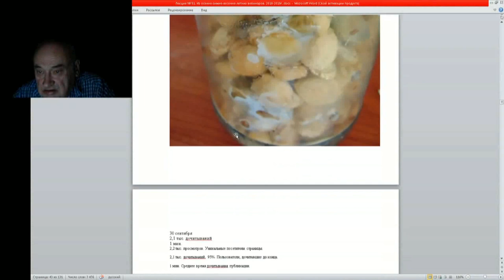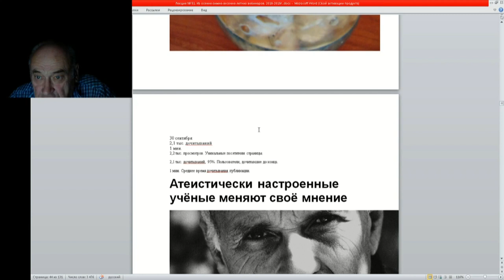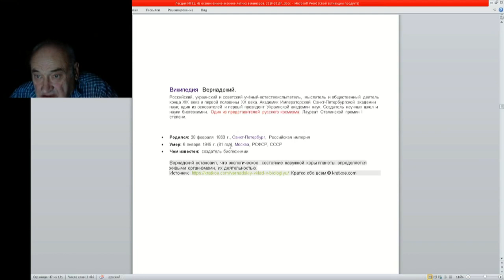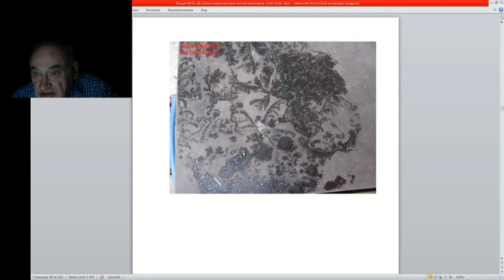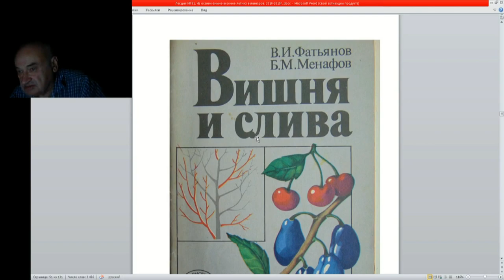51 ч 6 Ученые атеисты меняют свое мнение